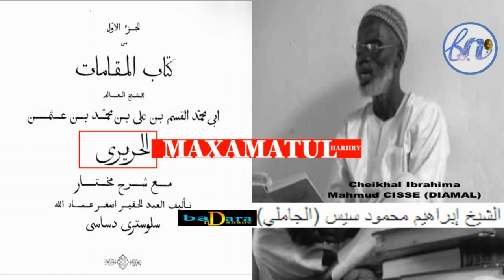MAKHAMA 01 PAR SERIGNE IBRAHIMA MAHMOUD CISSÉ مقامات الحريري بتفسيرسرج ابراهيم محمود سيس فاس مختار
المقامة الأولى، الصنعائية.